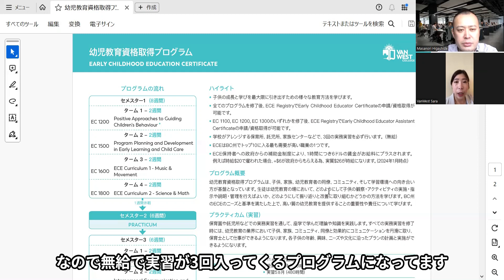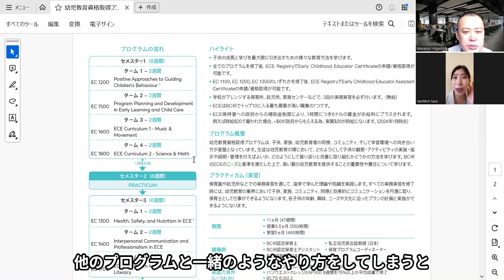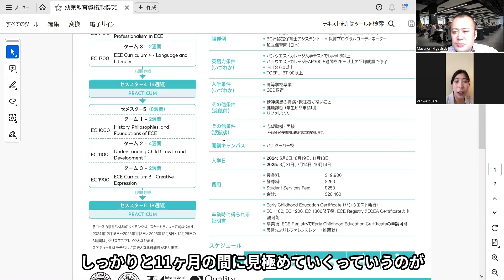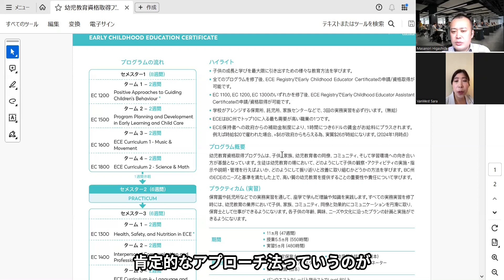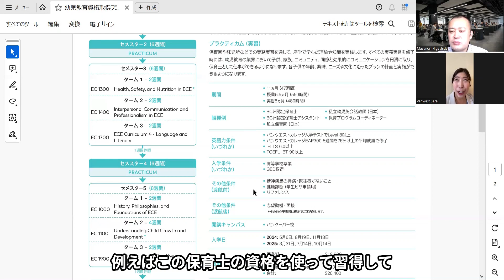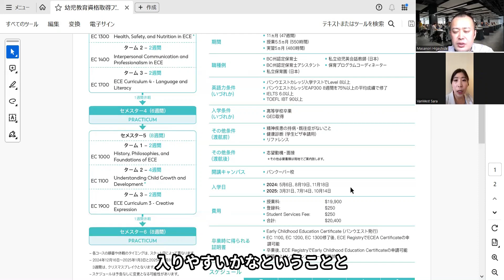【カナダCO-OP留学】バンクーバー/ケローナ私立カレッジVanwest Collegeの幼児教育資格取得プログラムを紹介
カナダ国内バンクーバー、ケローナの2都市にキャンパスがあり英語コースのみならず専門コースも開講している私立カレッジのVanwest College(バンウエスト・カレッジ)
同校の日本人スタッフSaraさんに同校で提供している「幼児教育資格取得プログラム」についてご紹介していただきます

■CO-OP(有給インターンシップ)プログラム紹介記事

■バンウエストカレッジ・バンクーバー校(専門)学校詳細

カナダ・オーストラリア2カ国限定の地域密着型留学エージェント『北海道留学センター』の公式Youtubeチャンネルです

2009年よりたくさんの道産子の留学をサポートしている「北海道留学センター」が確かな知識と経験をもとに作成した「留学準備講座」をLINE公式アカウント登録者に無料プレゼント中！！

個別で質問があればLINEでそのまま送っていただければ回答させていただきます

【北海道留学センター公式SNS】